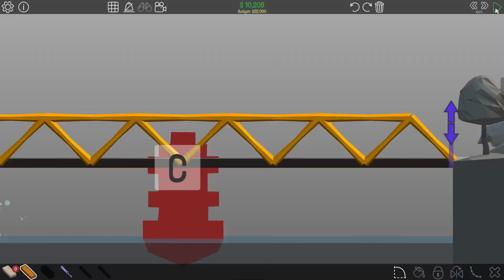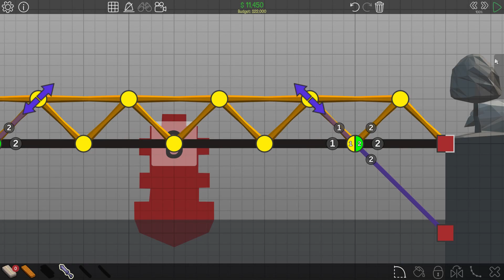Poly Bridge - Early Levels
Some early level footage from Poly Bridge by Dry Cactus.